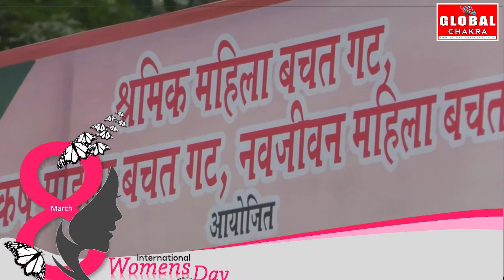गोवंडी पुलिस स्टेशन की ओर से मनाया गया महिला दिवस -आम लोग भी हुए शामिल